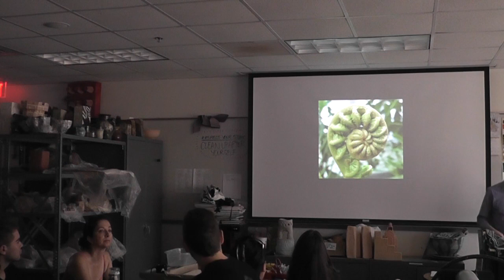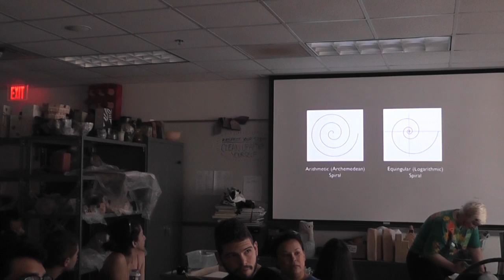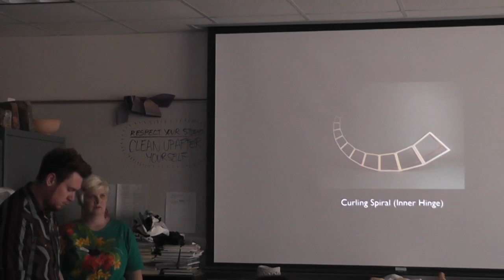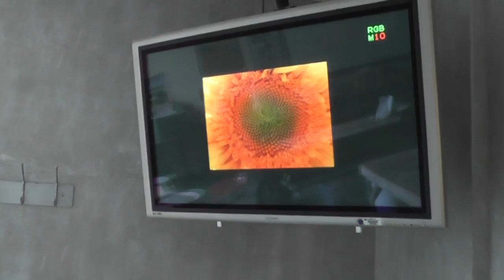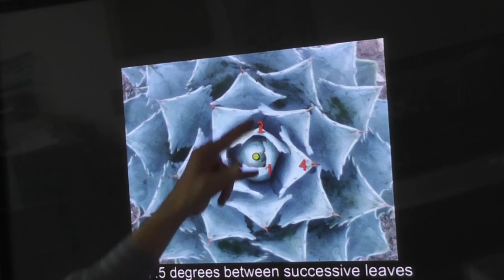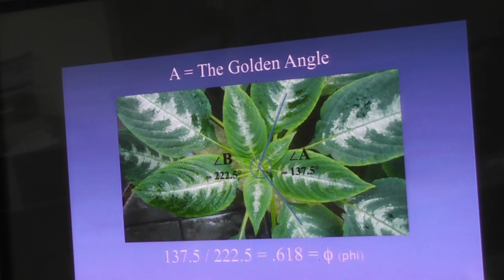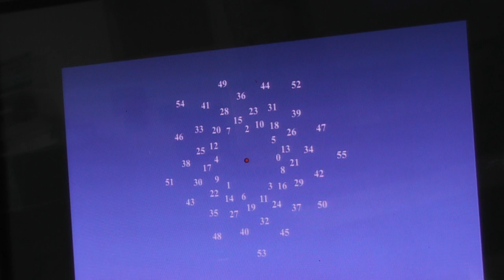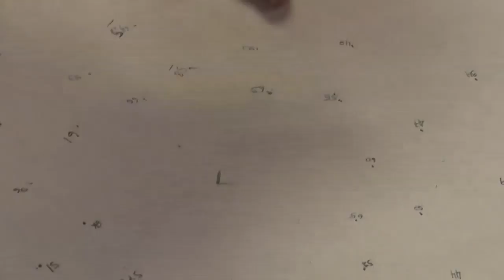ARTIST TALK SERIES - Workshop | John Edmark